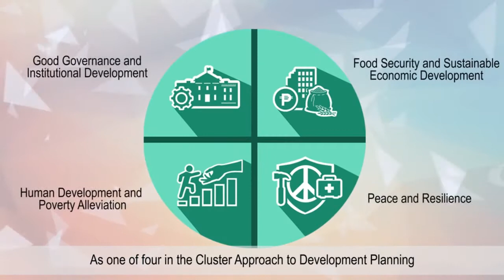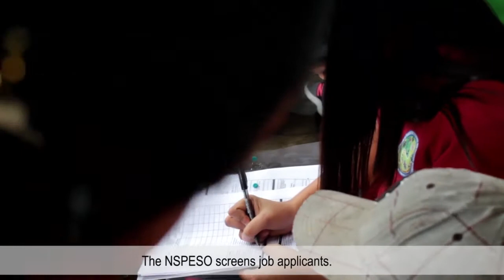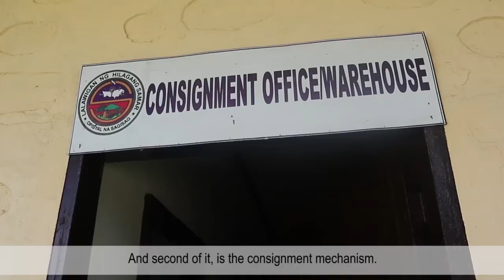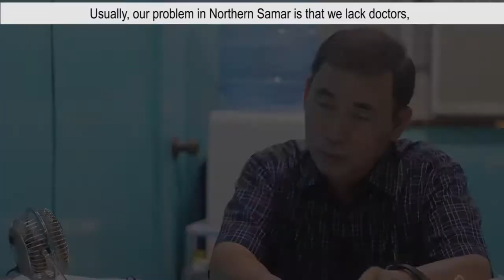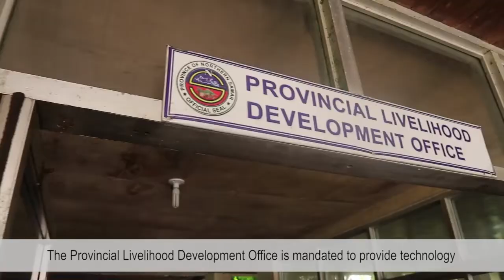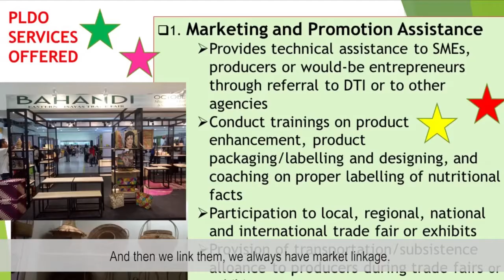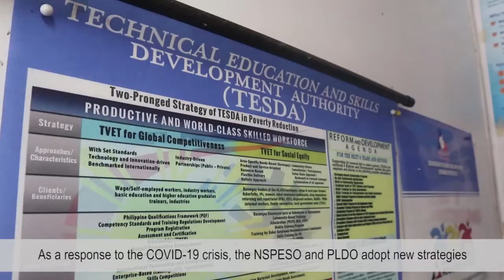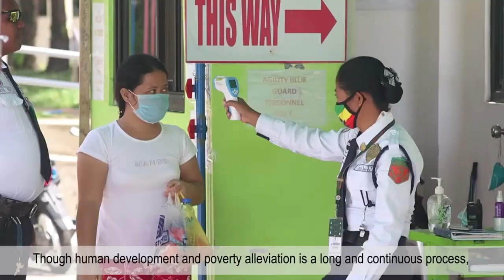Human Development & Poverty Alleviation | Episode 2 (FULL VIDEO)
The Official Youtube Channel of the Provincial Information Office of Northern Samar.